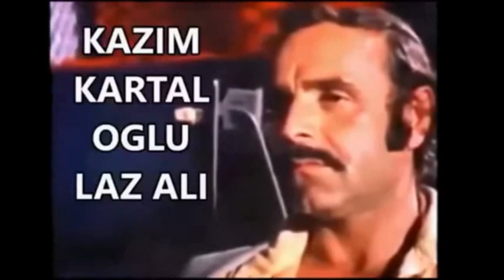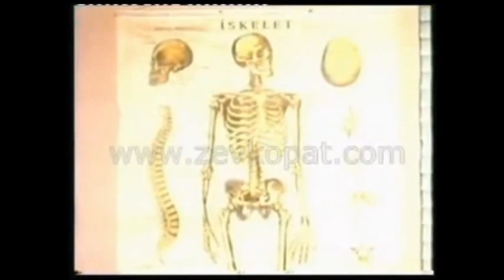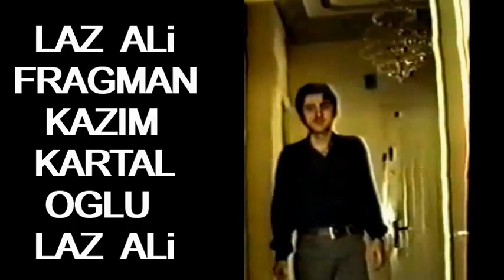Erol Büyükburç Kader Rüzgarı 1976 Esen Püsküllü Film